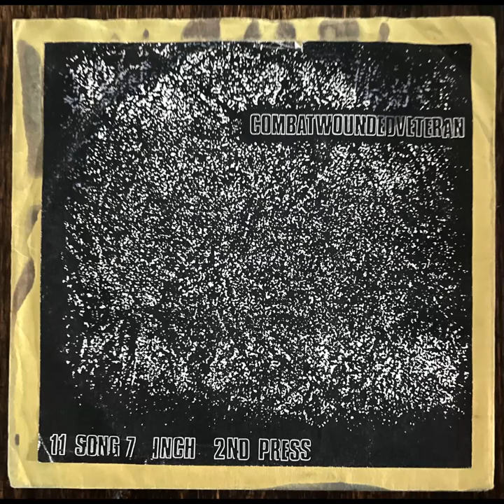Combatwoundedveteran- 11 Songs 7" (1997)